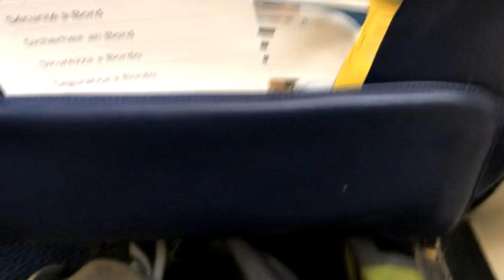London to Manchester in 30 Minutes with British Airways Cityflyer Embraer E190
Last Summer, instead of taking the usual boring train home from Euston, I decided to try something different!

I headed out to London City Airport to catch a British Airways Cityflyer up to Manchester before heading back down to Shrewsbury.  It was certainly an interesting experience - a very short flight during which there was enough time for a snack.  LCY is a great airport for watching the aircraft too.

Lets also hope we are all travelling again soon.

Mark

I also comment post too much for my own good on Twitter